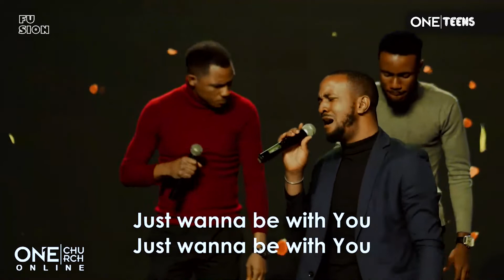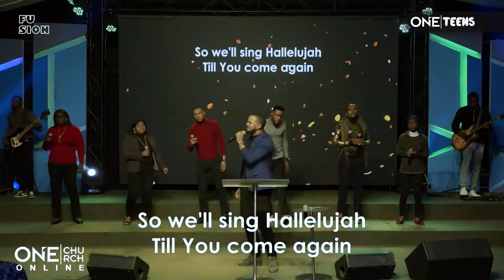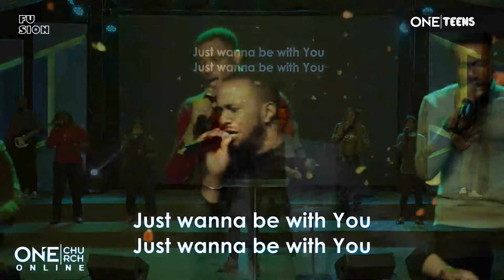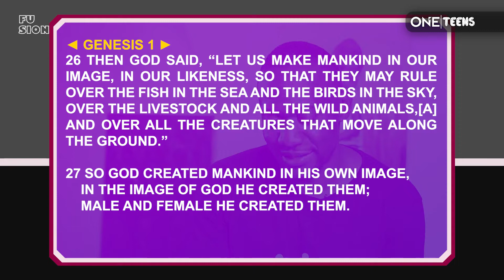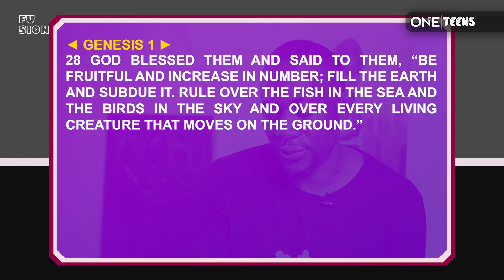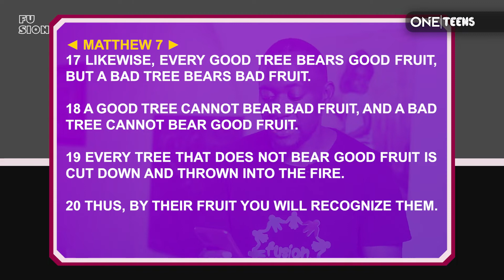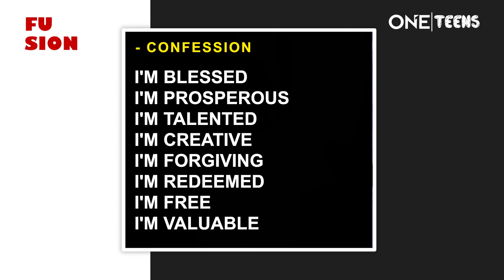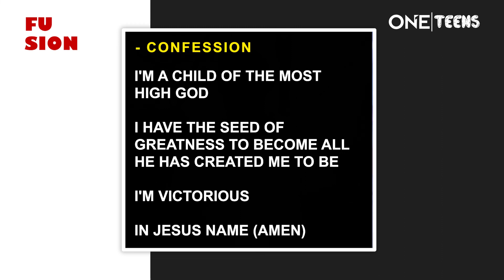OneTeenz - October 23rd, 2022 || Personal Character (Week 1) WHY DID GOD CREATE HUMANS?